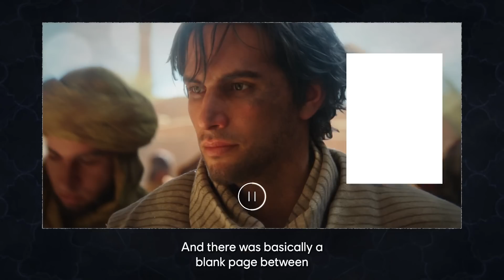Assassin’s Creed Mirage Developer Official Trailer Breakdown | Ubisoft Forward 2022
Assassin’s Creed Mirage takes place in ninth-century Baghdad, where players will live out the coming-of-age story of Basim Ibn Is’haq as he grows from a young street thief to a master assassin. Learn more about Assassin’s Creed Mirage in our deep dive Cinematic World Premiere trailer breakdown with Creative Director, Stephane Boudon, Narrative Director Sarah Beaulieu, and Art Director, Jean-Luc Sala.